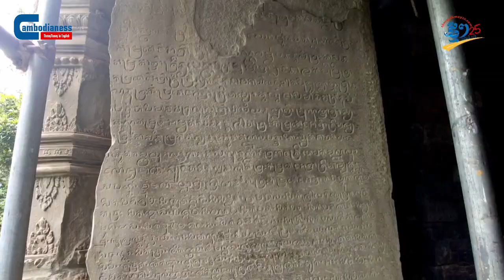Cheung Ang temple - A Small Dot Rich in History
Tboung Khmum province, which used to be a district of Kampong Cham province, has its own millennium-old temples to testify of the fact that the area was then part of a powerful kingdom.

One of them is the Cheung Ang temple or prasat in Khmer, which was built in the 10th century during the reign of King Jayavarman IV and dedicated to the Hindu deity Shiva. Today, it is located in Cheung Ang village in Ponhea Krek district’s Kandorl Chrum commune, about three kilometers from the Tboung Khmum provincial hall.